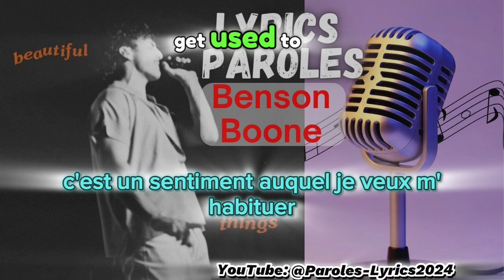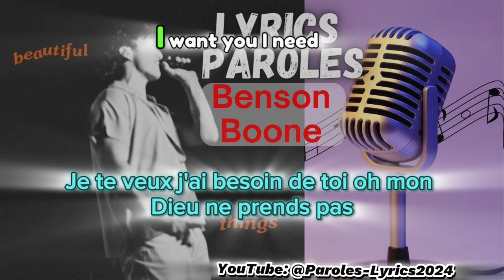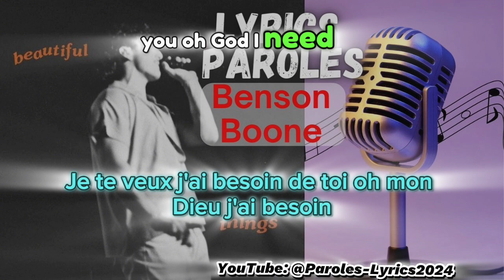Benson Boone - Beautiful Things (French | English Lyrics)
Lyrics en Anglais et Français de @BensonBoone   - Beautiful Things